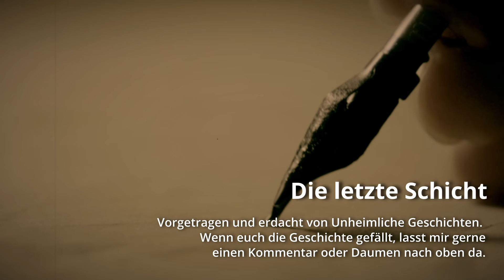Die letzte Schicht | Bayerischer Horror, Weizgeschichte, Creepypasta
Ein ehemaliger Steiger erzählt, warum er vor geraumer Zeit seine Anstellung in einem Bergwerk aufgegeben hat, aus der Gegend weg gezogen ist und seitdem Angst davor hat, in die Tiefe zu steigen. Dies steht im Zusammenhang mit einem Erlebnis, dass er bei der letzten Schicht in dem Bergwerk hatte, bevor es stillgelegt wurde.

Quellenangabe:
► Hintergrundmusik: @co.agmusic und myuu